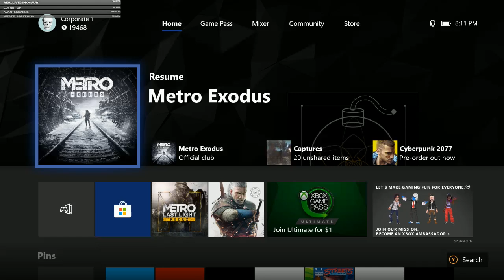Metro: Exodus (XBOX One) - Day 9 (Part 2)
Metro: Exodus (XBOX One) - Day 9 (Part 2) -- Watch live